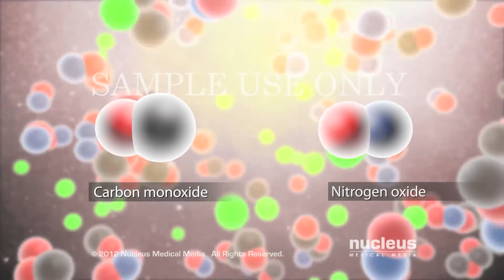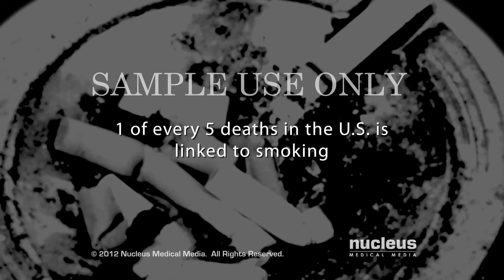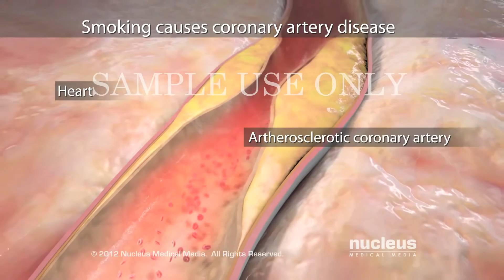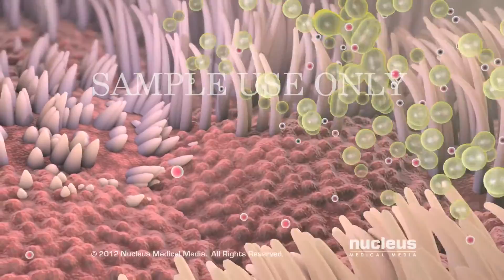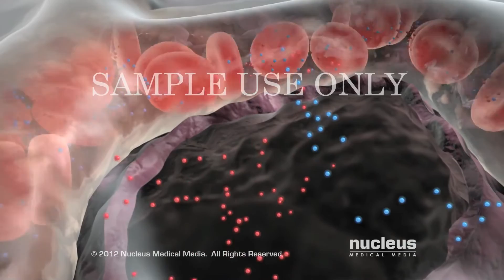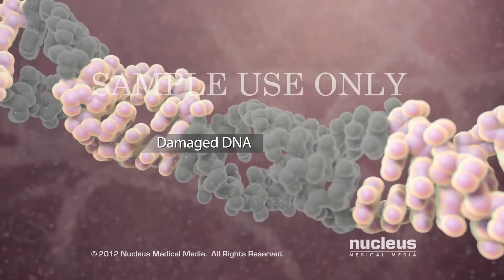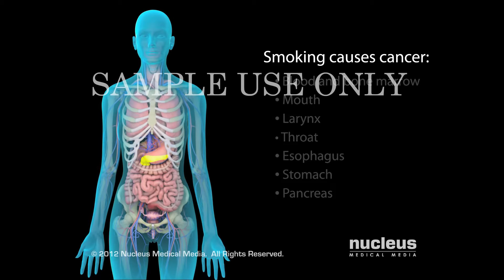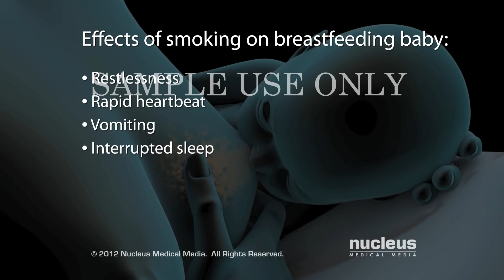ΜΑΘΕ ΑΠΟ ΤΙ ΚΙΝΔΥΝΕΥΕΙΣ ΑΝ ΚΑΠΝΙΖΕΙΣ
Το κάπνισμα και οι συνέπειές του αποτελούν την κύρια μάστιγα για την ελληνική κοινωνία στις μέρες μας. Σύμφωνα με στοιχεία της Ελληνικής Πνευμονολογικής Εταιρείας, το 10,6% των Ελλήνων πάσχει από "Χρόνια Αποφρακτική Πνευμονοπάθεια" (ΧΑΠ) και το 9% από άσθμα, ενώ ο καρκίνος του πνεύμονα εμφανίζεται όλο και σε μικρότερες ηλικίες και αποτελεί τη 2η αιτία θανάτου παγκοσμίως στους άντρες. Κύρια αιτία αυτών των παθήσεων είναι το κάπνισμα.

Οι επιστήμονες μιλούν για διακοπή του καπνίσματος και όχι μετακίνηση σε άλλα καπνικά προϊόντα, τα οποία είναι «εθιστικά και δυνητικά καρκινογόνα!»

Ο αναπληρωτής καθηγητής Καρδιολογίας του ΕΚΠΑ και πρόεδρος της Ελληνικής Καρδιολογικής Εταιρείας, Κωνσταντίνος Τσιούφης, τόνισε ότι το κάπνισμα είναι πολύ σημαντικός παράγοντας κινδύνου για την εμφάνιση στεφανιαίας νόσου, ανακοπής, αγγειακού εγκεφαλικού επεισοδίου και περιφερικής αγγειοπάθειας.

Σημείωσε επίσης πως:

«Παρά το γεγονός ότι είναι γνωστές οι επιβλαβείς επιπτώσεις του καπνίσματος στην υγεία, ένα πολύ μεγάλο μέρος της κοινής γνώμης, αγνοεί ότι το κάπνισμα είναι μία από τις κύριες αιτίες θανάτου από καρδιαγγειακή νόσο».

Η πνευμονολόγος και υπεύθυνη της Ομάδας Διακοπής και Προαγωγής της Υγείας, Μάρθα Ανδρίτσου, υποστήριξε ότι:

«Η αντιμετώπιση της νόσου του καπνίσματος, αρχίζει με τη συνειδητοποίηση ότι δεν πρόκειται για μία κακή συνήθεια, αλλά για μία κατάσταση εθισμού, την οποία μπορεί να αντιμετωπίσει χωρίς εξειδικευμένη βοήθεια μόνο το 3-5% των καπνιστών».